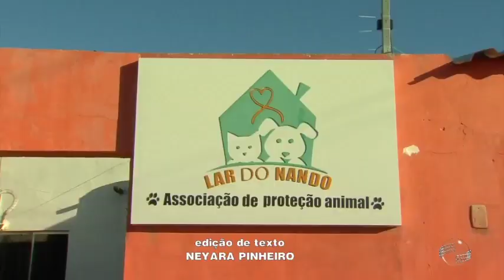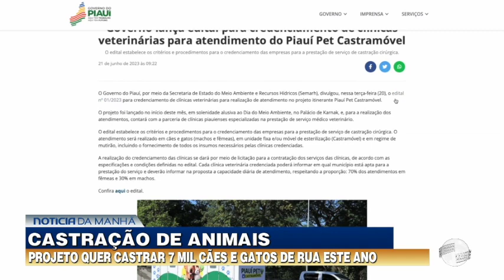Castramóvel seleciona empresas para castrar 7 mil animais de rua este ano